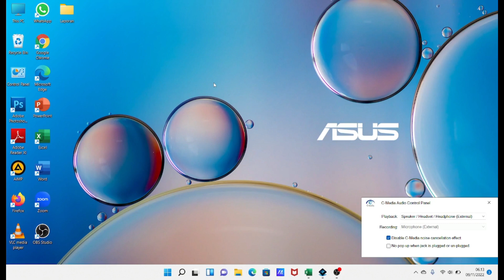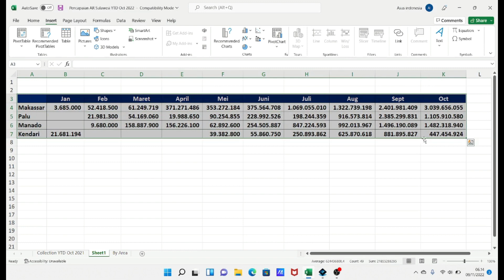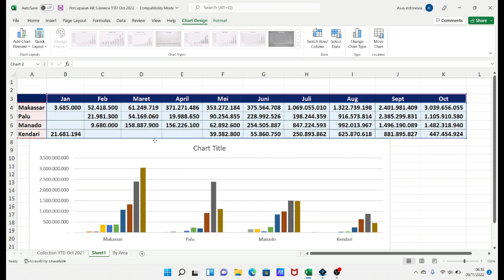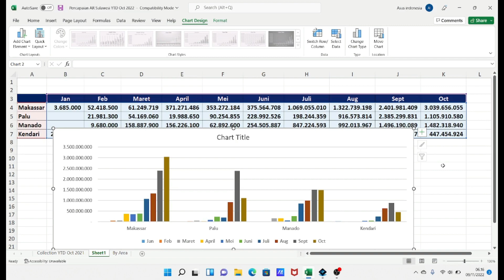Cara Merubah Arah Pembacaan data Grafik pada Ms Excel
Secara Default, arah pembacaan sumber data grafik adalah berdasarkan data kolom. Anda dapat mengubah pembacaan sumber data grafik berdasarkan data Baris. Video cara mengubah arah pembacaan data grafik pada Ms Excel ini berisi langkah-langkah atau merubah arah pembacaan tersebut.

Semoga bermanfaat